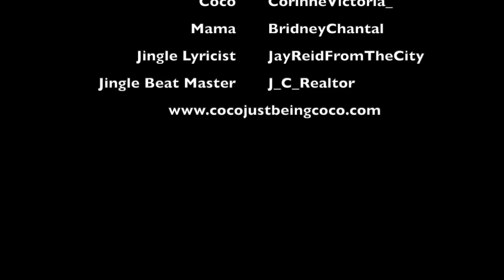Questions for Coco and Mama! Coco Just Being Coco Q & A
Follow our new page as well to be the first to see the cartoon!
What other questions do you have?